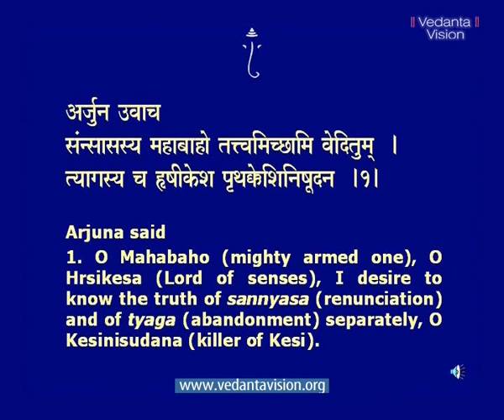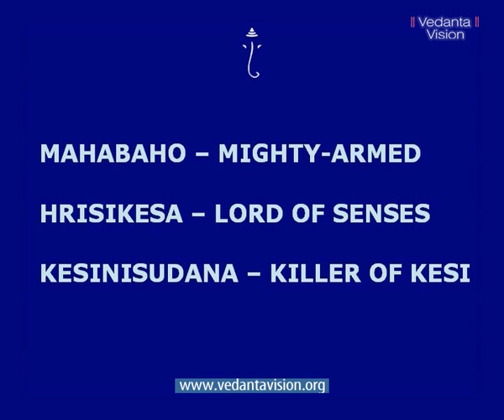Bhagavad Gita CH 18 A Moksha by Renunciation Part 1 02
Bhagavad Gita CH 18 A
Moksha by Renunciation

Sannyasa is giving up desire-driven actions while tyaga is giving up the fruit of action. Action continues, giving up the impediments to excellence -- desire from the past and anxiety for the fruit.
Atman is inactive but enables us to act. If you identify with Atman while acting, action takes on a Divine dimension. Work becomes worship.
The chapter gives a brilliant insight into our personality. The qualities of sattva, rajas and tamas impact on each aspect of our persona -- knowledge, action, actor, intellect, consistency, happiness and renunciation. This analysis helps us identify and eliminate the weak spots within. Thus the whole personality gets a lift.